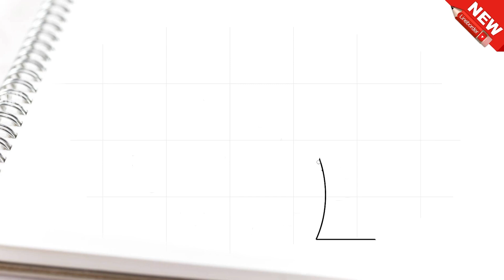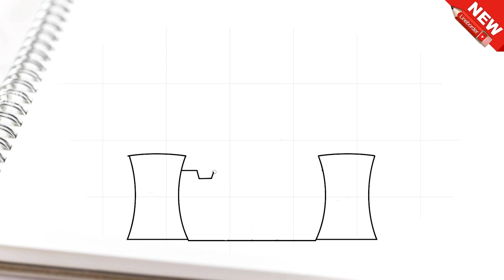Cara menggambar istana 1 sederhana untuk anak-anak ..